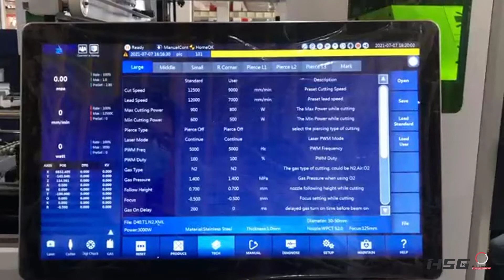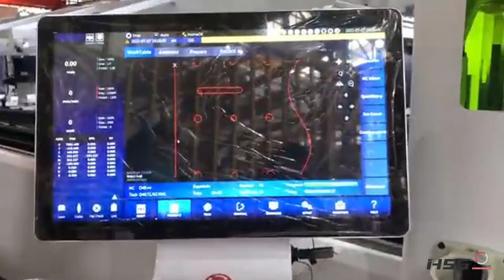เครื่องตัดเลเซอร์ตัดท่อ HSG - TS80 Super High Speed ของ HSG ตัดท่อยาวสุด 8 เมตร by Wongtanawoot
เครื่องตัดเลเซอร์ตัดท่อ HSG METAL TUBE LASER CUTTING MACHINE - TS80
Super High Speed ไวที่สุดของ HSG ตัดท่อยาวสุด 8 เมตร

HS-KLINGE AUTO FOCUS CUTTING HEAD (German technology)
• German technology, which is reliable and stable.
• Completely sealed internal structure of laser head can avoid optical part being polluted by dust.
• Two points centering adjustment of laser head, auto-focusing function made of imported motor driving, efficiency is greatly enhanced in piercing.
• Protective mirror applies a more convenient drawer for replacing installation.
• It is a modular design with high precision and easy to maintain.
• And it can be equipped with various kinds of QBH connectors.

Complete Safety Measures
• Safety grating is installed and safety distance is reserved to protect workers and the device by stopping the machine instantly if any intruder sets foot in cutting area by mistake. Our cutting head always keeps safety distance from cutting surface. Its touch-stop function will greatly reduce the risk of collision.
• Options and Accessories :Laser-proof glass: protect workers’ retina well ;

Intelligentized Digital Full-stroke Chucks
Intelligentization: claw status is detected in real time and tube data are easily accessed. Due to closed-loop control, it is safe and reliable for users; clamping force is under self-adaptive control, as thus, small tubes will remain unchanged and large tubes are clamped stably; Full stroke: no need for changing claws while clamping Φ20-254mm tubes, reducing the non-productive duration; Wide range of cutting: round tube dia. Φ20-254mm, square tube (side length) 20*20-200*200mm, also cut profiles like channel and angle steel, and special-shaped tubes. Max. weight of single tube: 200kg.

Specifications
• Laser power : 3000W
• Max. Running Speed : 120m/min
• Maximum acceleration speed : 1.2G
• Total weight (with loading rack) : 17400kg
• Max. Load on working table : 200kg
• Overall dimension (L x W x H) (include loading rack) : 14000mm*4700mm*2600mm

อ่านบทความ 10 มาตรฐานการชี้วัดคุณภาพงานตัดด้วย High Power Fiber Laser

ดูสเปคเครื่องได้ที่

รับชม VDO ที่เกี่ยวข้องกับ HSG Laser ได้ที่

รับชม VDO ที่เกี่ยวข้องกับเครื่องตัดไฟเบอร์เลเซอร์แบบตัดแผ่น HSG Laser ได้ที่

อ่านรายละเอียดเพิ่มเติมได้ที่

85 ถนนกาญจนาภิเษก แขวงบางบอนเหนือ เขตบางบอน กรุงเทพฯ 10150
Line ID : @pcb-bangkok (มี @ ด้วยนะคะ) หรือกดลิงค์
ชมสินค้าอื่นๆของวงศ์ธนาวุฒิได้ที่